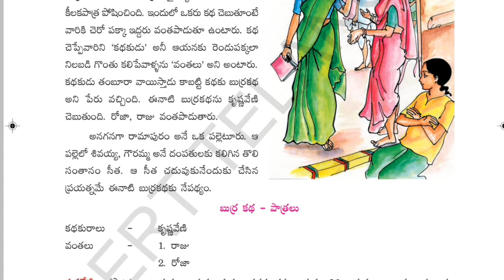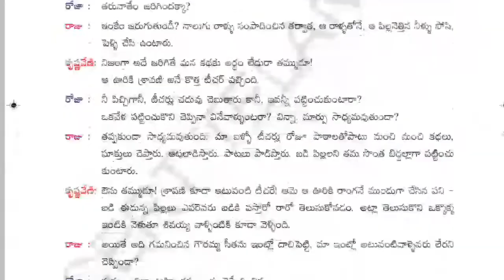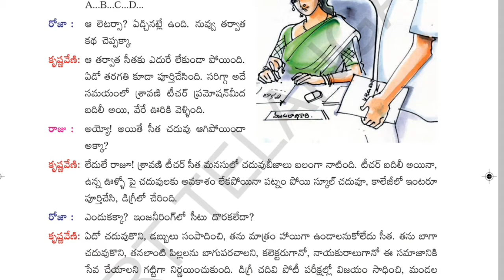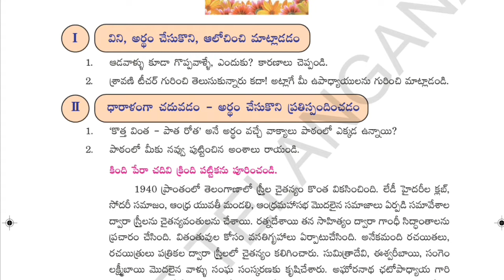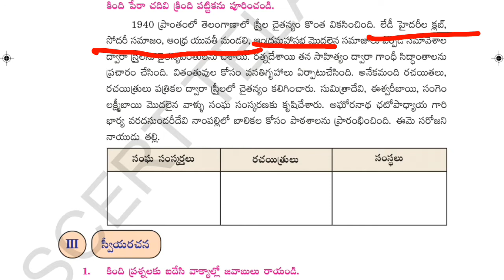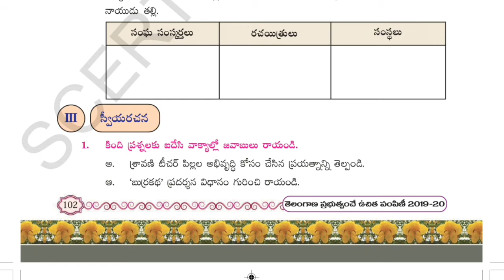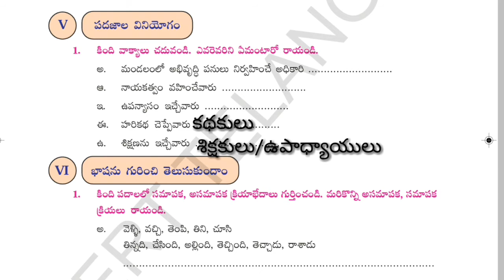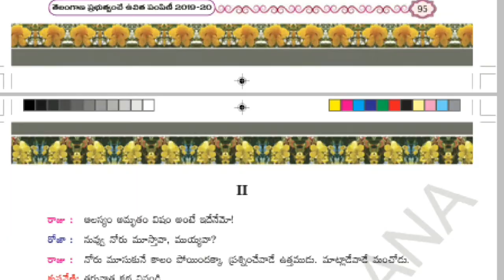సీత ఇష్టాలు || బుర్రకథ || 7th Class Telugu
తెలుగు పాఠ్యభాగాల సమగ్ర సంపద కోసం మా ఛానల్ ని సందర్శించండి.